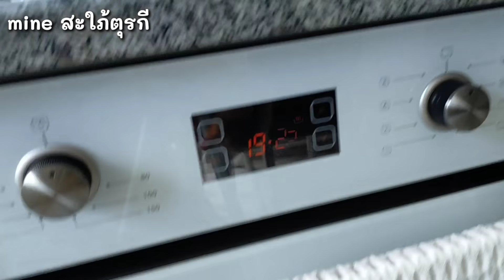Ep-166 คุ้กกี้เนยสดสามสี ห๊อมหอม กรอบอร่อย ทำง่ายใช้ส่วนผสมที่มีในบ้าน คุ้กกี้วงวน😆mine สะใภ้ตุรกี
*คลิปดีๆอีกมากมายหลายร้อยคลิปรออยู่นะคะ❤
👉ที่ช่องยูทูป : mine สะใภ้ตุรกี
     ทั้งเพจ👉 mine สะใภ้ตุรกี
อินตาแกรม👉 foodwithmine
เเละยูทูปให้มีนาด้วยนะคะ
     จะได้ไม่พลาดคลิปดีๆจ้าขอบคุณมากค่ะ❤

เนยสดรสจืดหรือมาการีน 125 กรัม
น้ำตาลป่น 1/2 ถต. (60 กรัม)
แป้งข้าวโพด 1/2 ถต. (60 กรัม)
น้ำมันพืช 1/3 ถต. (55 กรัม)
วนิลา
แป้งสาลีอเนกประสงค์ 2 ถต.
ผงโกโก้
🌸อุ่นเตาอบก่อน 10 นาที อบไฟ 170-180 องศาเซลเซียส ไฟบน-ล่าง ไม่เปิดพัดลม ประมาณ 15-20 นาที
How to make 3-color cookies?
ingredients
125 g margarine or butter
1/2 cup powdered sugar
1/2 cup cornstarch
1/3 cup of vegeteble oil
 vanillin
2 cups all-purpost flour
 Cocoa powder
3 renk li rüzgar gülü kurabiye nasıl yapılır?
malzemeler
125 gr  tereyağı  veya margarin
1/2 su bardağı pudra şekeri
1/2 su bardağı mısır nişasta
Yarım çay bardağı sıvı yağ
1 paket vanilin
2 su bardağı un
ส่งการบ้านและติดตามเมนูใหม่ๆได้ที่

➡️ แฟน Page : mine สะใภ้ตุรกี